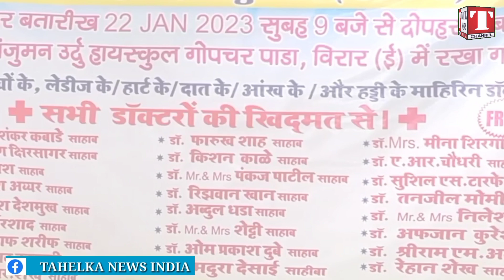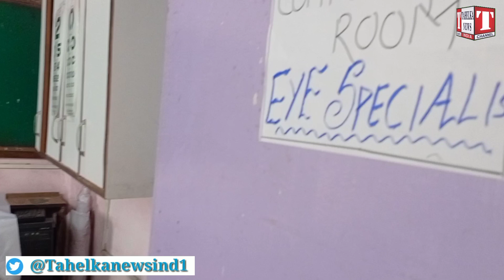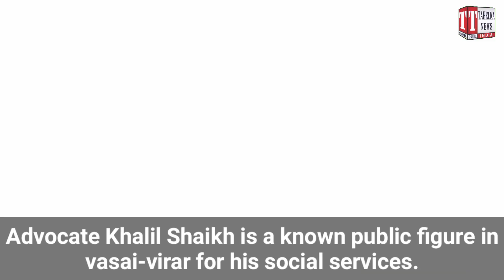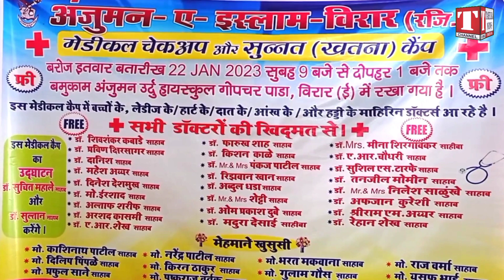Medical Camp At Virar East In Anjuman-E-Islam Urdu High School.@tahelkanewsindia2097 medicalcamp.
Medical Camp At Virar East In Anjuman-E-Islam Urdu High School.‎@tahelkanewsindia2097